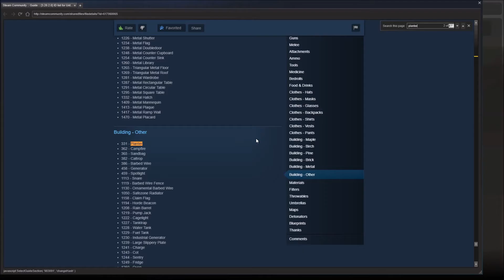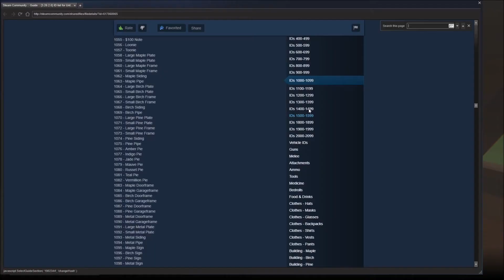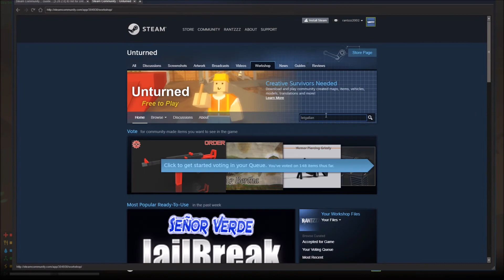Unturned Interior | #1 | Kitchen *New series*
🔻Video Info🔻
Hey guys! I'm sorry for being away few weeks, I was working on some bigger projects what you might see in the future, also about MTN mini-movie, I might be able to bring you guys a video how I build stuff for movie :) This is my new series what I'm going to make, it's about Unturned home interior design-s, where I just put together a timelapse where/how I build one room interior & after that you can see cinematic view & I hope that everytime when you are watching this series you will learn it, try to use it or make even better one.. or if you are lazy then you could just copy...  ¯\_(ツ)_/¯

🚩Nordic Roleplay Servers🚩
Nordic Roleplay EU | Military RP 3.0
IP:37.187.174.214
Port: 27017
Maxplayers: 34

Nordic Roleplay US | City Life RP
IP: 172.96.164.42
Port: 27038
Maxplayers: 34